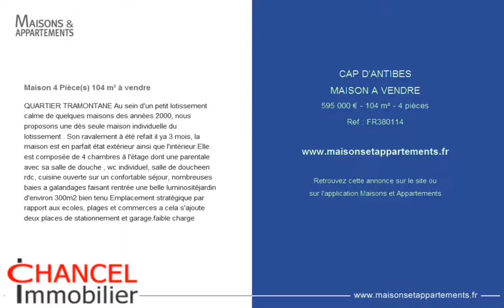CAP D'ANTIBES - MAISON A VENDRE - 595 000 € - 104 m² - 4 pièces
Référence : FR380114

Maison 4 Pièce(s) 104 m² à vendre
QUARTIER TRAMONTANE Au sein d'un petit lotissement calme de quelques maisons des années 2000, nous proposons une dès seule maison individuelle du lotissement . Son ravalement à été refait il ya 3 mois, la maison est en parfait état extérieur ainsi que l'intérieur.Elle est composée de 4 chambres à l'étage dont une parentale avec sa salle de douche , wc individuel, salle de doucheen rdc, cuisine ouverte sur un confortable séjour, nombreuses baies a galandages faisant rentrée une belle luminositéjardin d'environ 300m2 bien tenu Emplacement stratégique par rapport aux ecoles, plages et commerces a cela s'ajoute deux places de stationnement et garage.faible charge

Cette annonce vous est proposée par l'agence CHANCEL IMMOBILIER